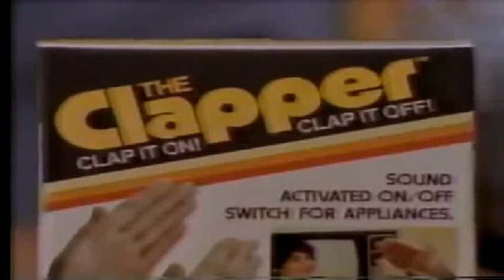Clapped Off Clapper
You can clap if you want to. We can clap a clapper right now. And if they don't clap. And if they don't clap. Well, they're no claps of mine.